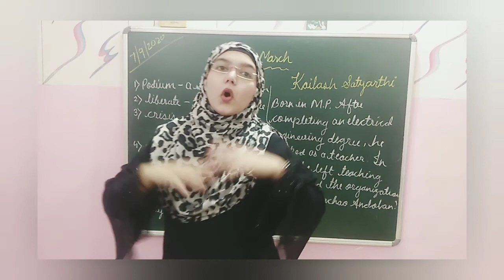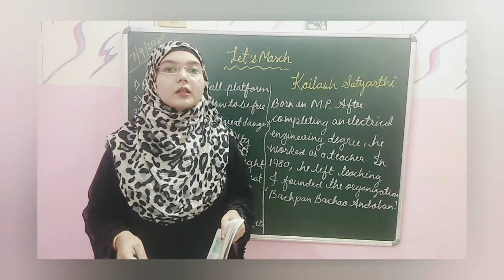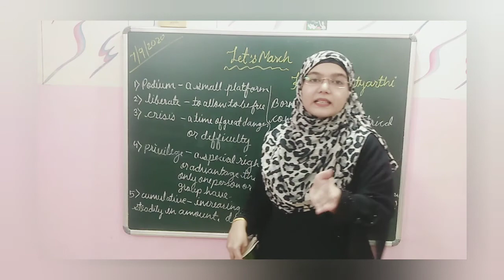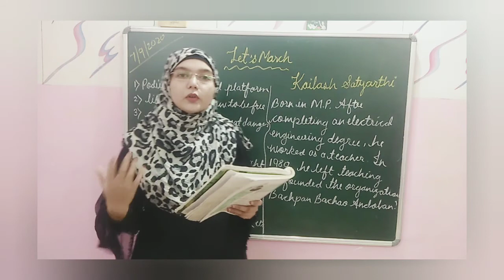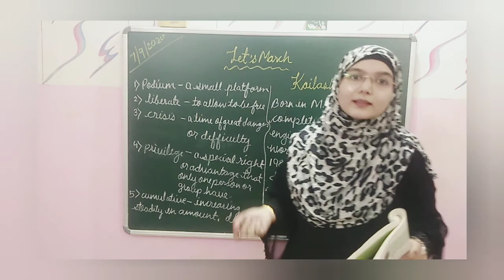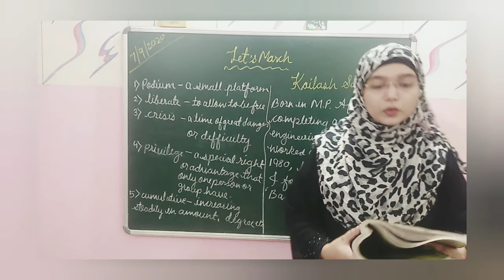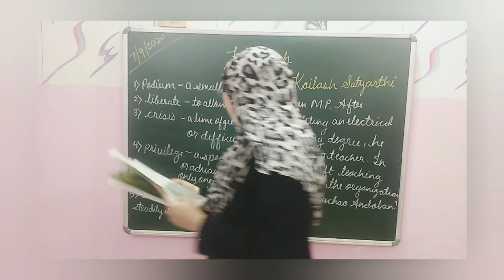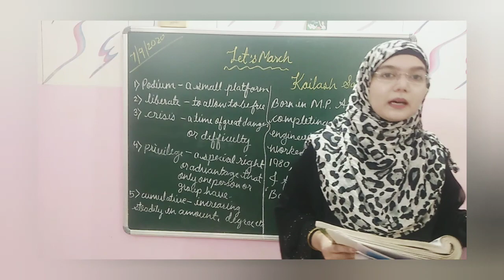Let's March by Kailash Satyarthi# SSC STD 10th